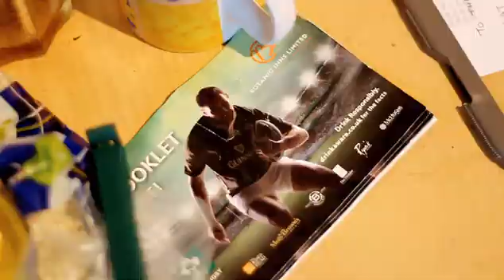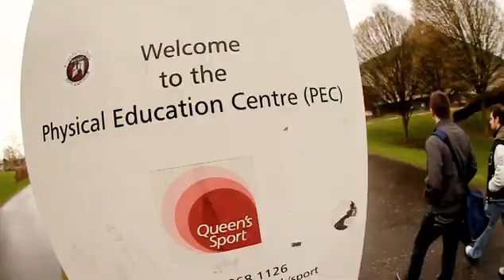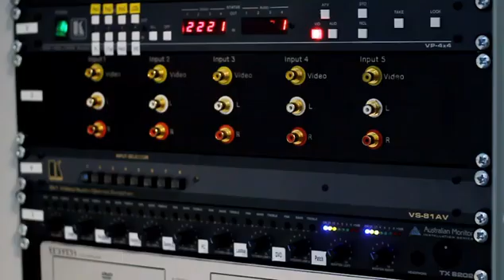Day in the Life of Computer Science students at Queen's University Belfast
Follow Mark and Nick during a typical day as Computer Science students at Queen's, from class and labs, to the gym.